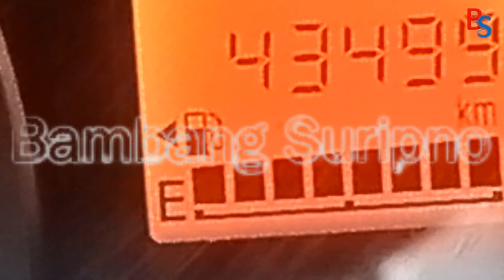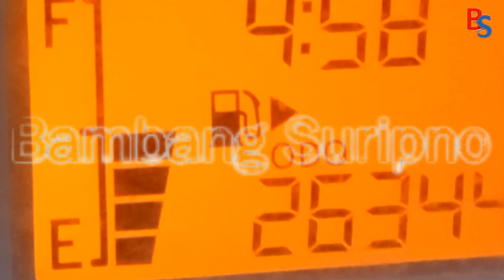CARA MENGETAHUI LETAK TANGKI BBM MOBIL